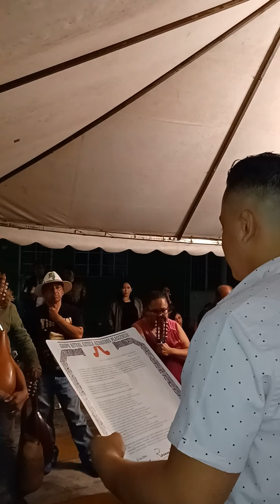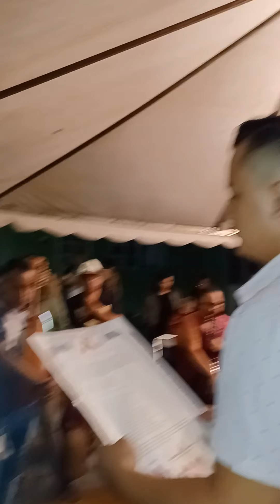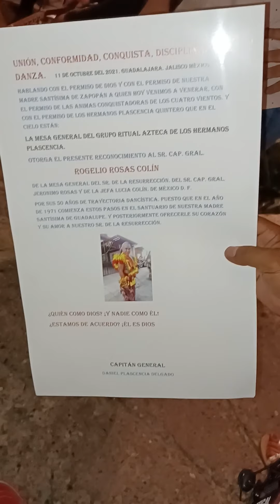Larry. Jorge Plascencia, entregando Nombramiento de General a Dany Plascencia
Romeria 2021